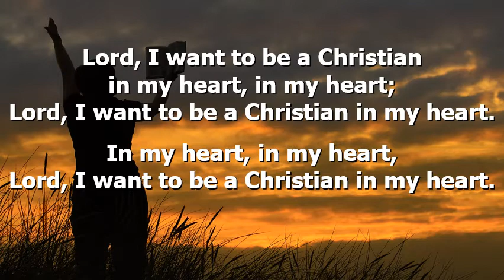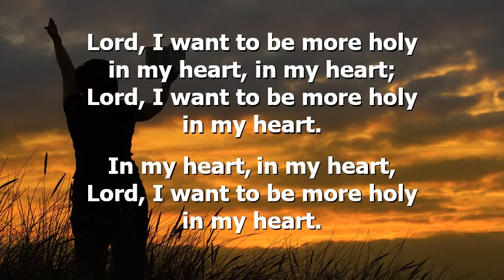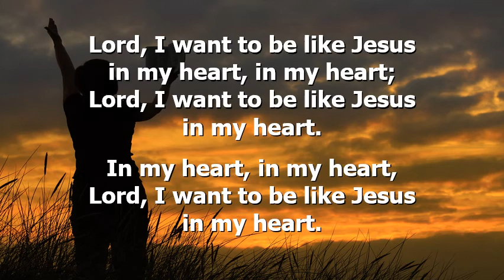Lord, I Want to Be a Christian